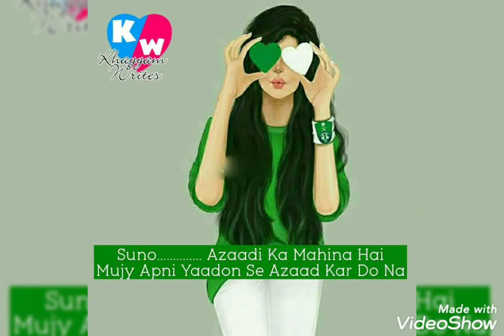14 august dpz for girls 2021 ideas /Independence day name dpz /14 august dpz names /cute dpz